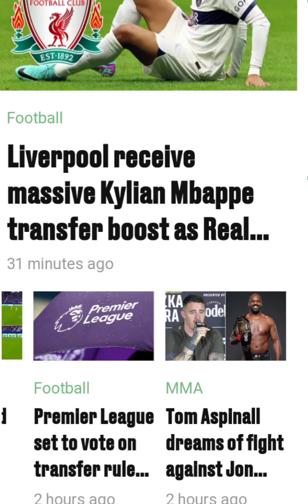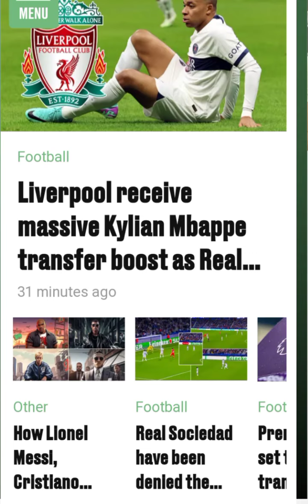Liverpool receive massive Kylian Mbappe transfer boost as Real Madrid rule out transfer for 3 reason